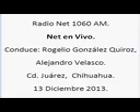4 Net en Vivo; Radio Net 1060am, 13 de Diciembre de 2013